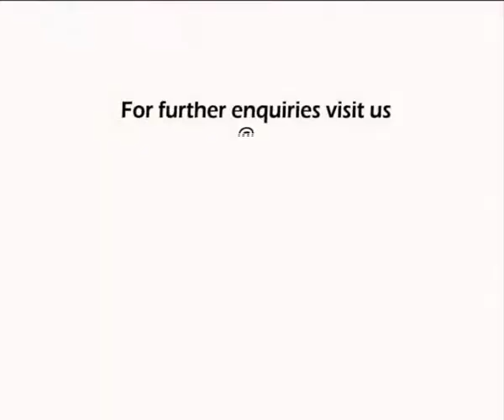Home Based Export Business in Nigeria.flv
,C.E.O of THE THY GLOBAL INVESTMENT LTD, 4,Ismail AbdulAzeez Street,Singer Bus Stop, Ewupe,Sango Ota,Ogun State,Nigeria. He is an exporter and international trade consultant. He teaches you on how to go about commodities export from Nigeria.